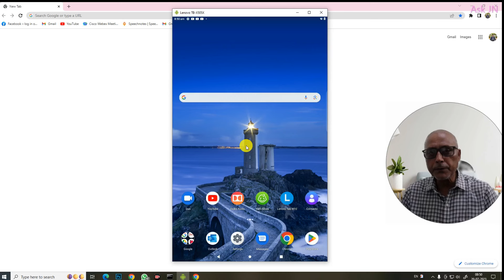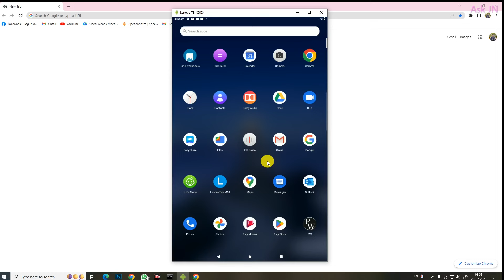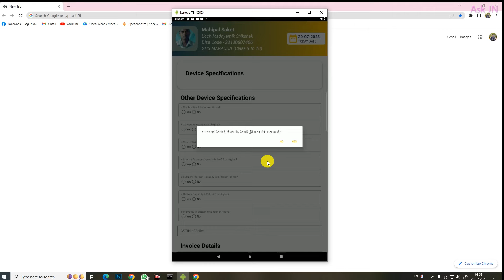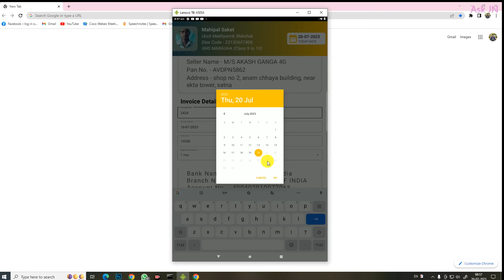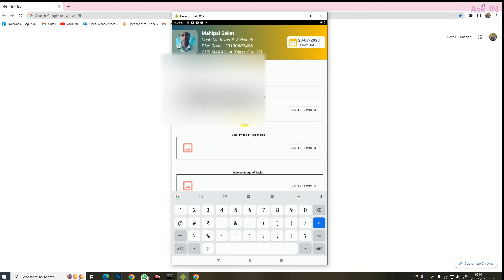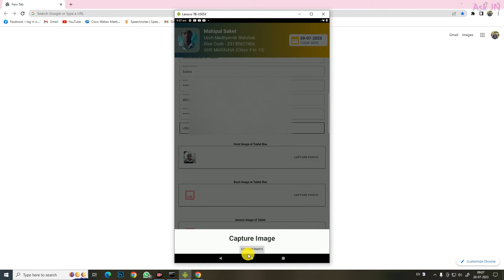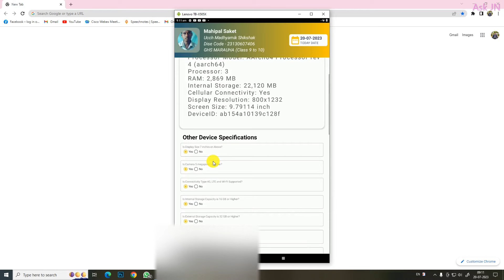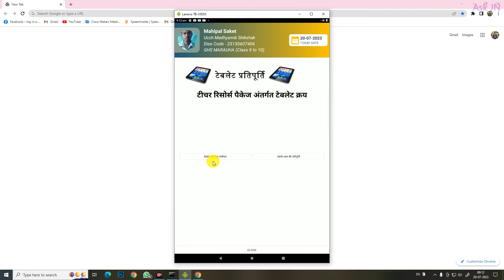एम शिक्षा मित्र एप में टेबलेट प्रतिपूर्ति की प्रकिया- लाईव प्रोसेस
म.प्र. शासन स्‍कूल शिक्षा विभाग के शिक्षकों के लिए बेहद महत्‍वपूर्ण।